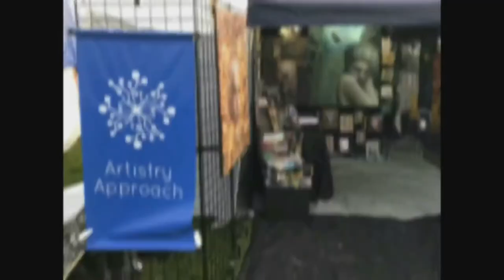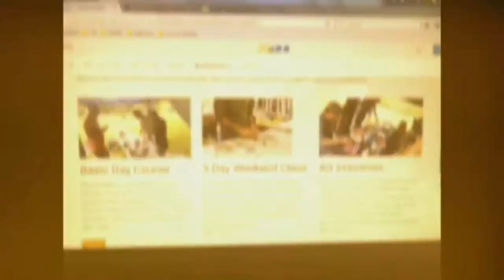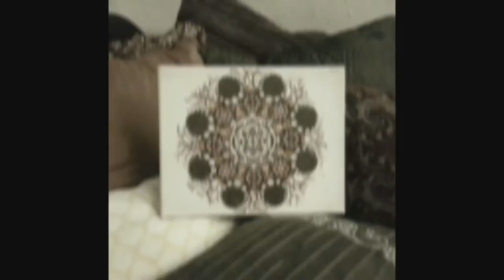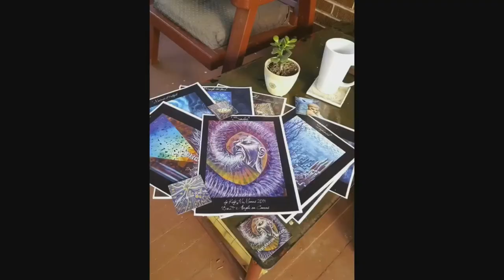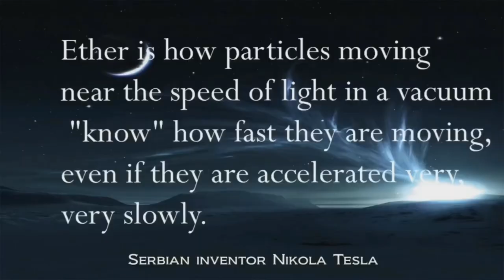Visionary Art Award, Moscow 2018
Katy McManus, USA Magic Realism